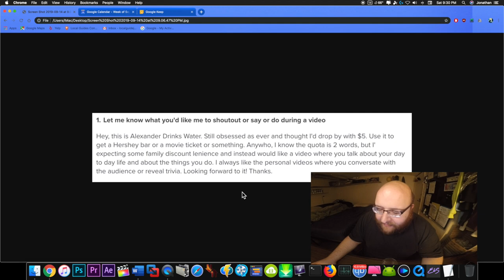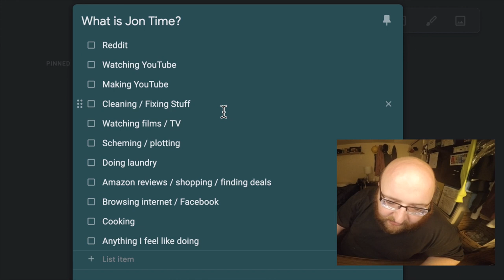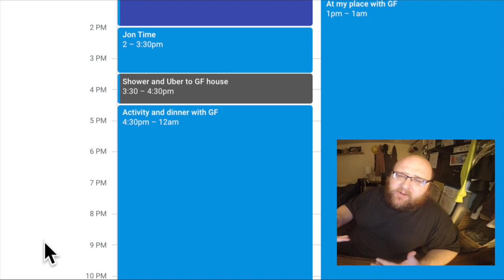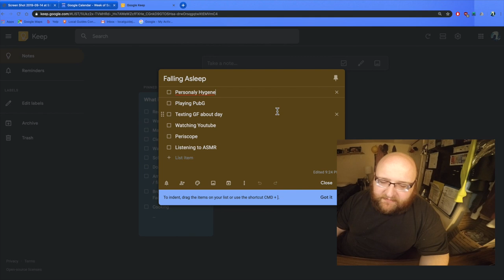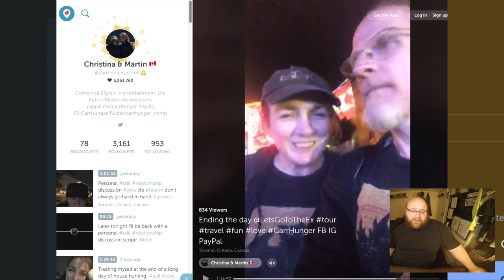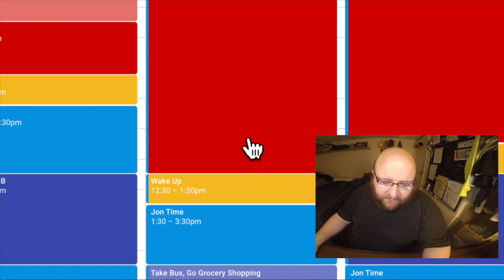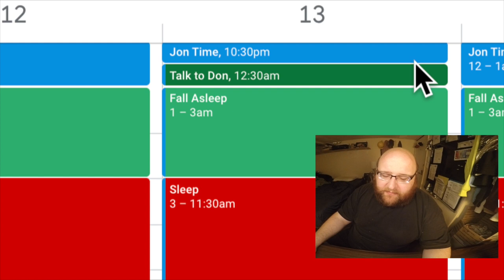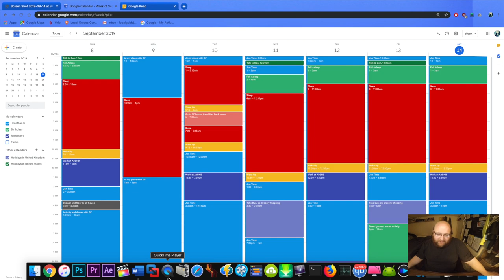Jon Drinks Water #8378 What I Do Day-To-Day / Sponsored By Alexander Drinks Water